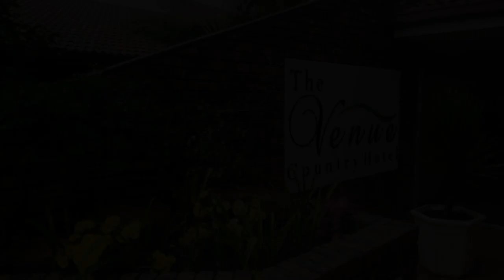The Venue Country Hotel & Spa, Hartbeespoort, South Africa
About Property:
You're eligible for a Genius discount at The Venue Country Hotel & Spa! To save at this property, all you have to do is sign in.
Situated 21 km from Hartbeespoort, The Venue Country Hotel has a number of amenities including an outdoor swimming pool, a garden and a terrace. Each accommodation at the 3-star hotel has garden views and free WiFi. The property features a children's playground and a 24-hour front desk.
All units in the hotel are fitted with a f...
Property Type: Hotel
Address: Pelindaba Road (R512) 140 Kalkheuvel Farm 493 North West, 7001 Hartbeespoort, South Africa
Searching For
1. The Venue Country Hotel & Spa - Hartbeespoort - South Africa
2. The Venue Country Hotel & Spa - Hartbeespoort - South Africa Address
3. The Venue Country Hotel & Spa - Hartbeespoort - South Africa Rooms
4. The Venue Country Hotel & Spa - Hartbeespoort - South Africa Amenities
5. The Venue Country Hotel & Spa - Hartbeespoort - South Africa Offers and Deals
Audio Credit:
Track Title: Blank Slate
Artist: VYEN